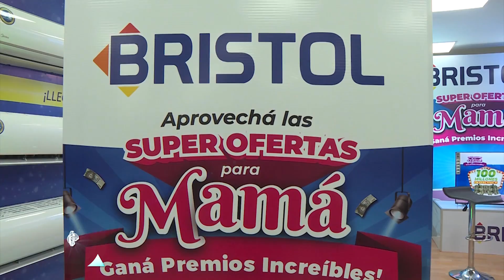Empresariales: 5 de Mayo de 2023